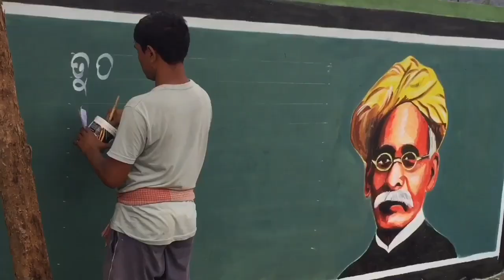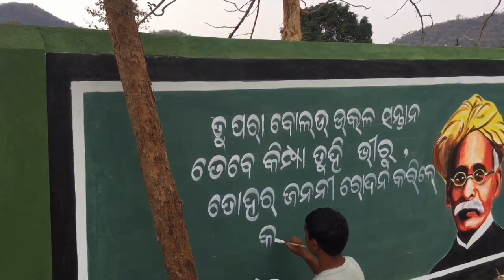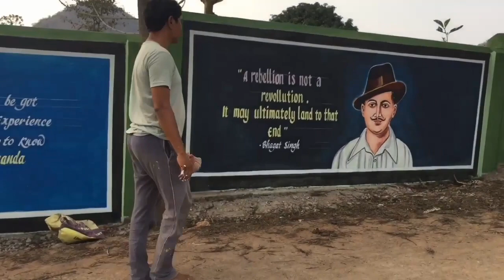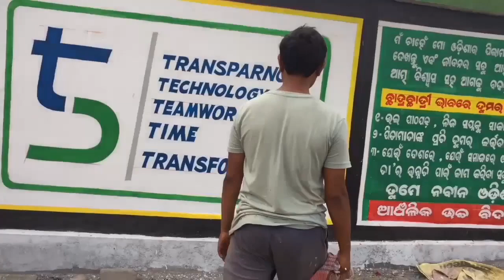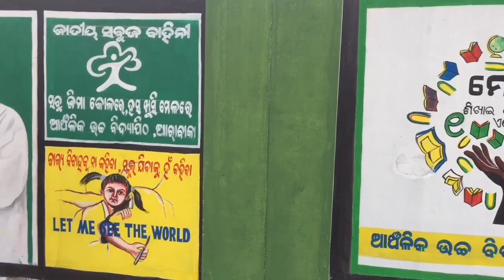5T wall painting. 5T school wall painting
5T wall painting. 5T school wall painting.